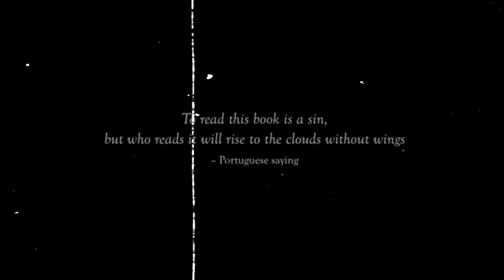The Book of St Cyprian - The Sorcerer's Treasure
Other books by José Leitão from Hadean Press:
Opuscula Cypriani: Variations on the Book of St. Cyprian and Related Literature
Clearing the Waters: A Monograph on Saint Cyprian Divination from the 17th to the 19th Century (forthcoming)